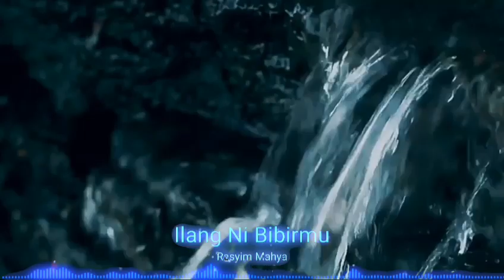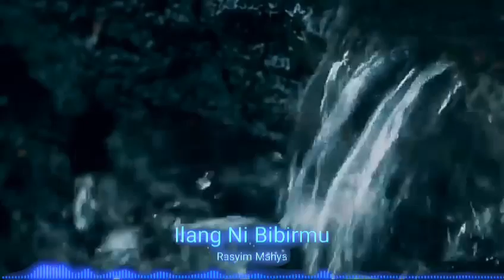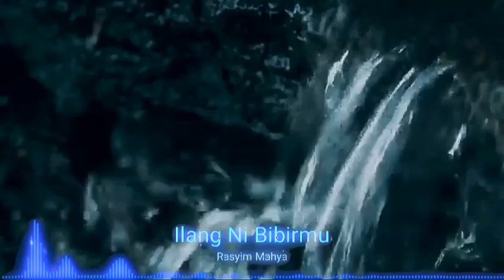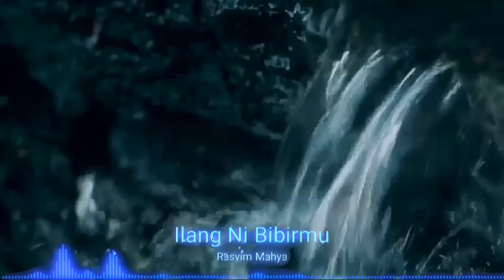LAGU GAYO DARWIN TENGAHNA - ILANG NI BIBIRMU - VOC. RASYIM MAHYA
Lagu Ilang Ni Bibirmu adalah lagu daerah yang berasal dari Provinsi Aceh. Lagu ini lebih tepatya berasal dari suku Gayo. Adapun lirik - lirik lagu ini dirangkai dalam bentuk prama sastra Gayo yg menggambarkan tentang seorang Pria sedang menjalin kasih dengan seseorang wanita dan Pria tersebut takut akan kehilangan kekasih yg  dicintainya.
    Lagu Ilang Ni Bibirmu ini diciptakan pada tahun 2001 dan lagu ini telah pernah di publikasikan melalui kaset vita pada tahun 2007 yang di populerkan oleh Rasyim Mahya.

Music dalam vidio ini :
Cipt.     : Darwin Tengahna
Vocal   : Rasyim Mahya
Album  : Marmas Entertainment II
Executive Produser
  Asril Mahya, Spd

   Untuk selanjutnya kita harapkan Channel ini bisa terus berkembang dan dapat melahirkan karya - karya terbaru dengan melibatkan seniman - seniman muda yg berbakat khususnya dari dataran tinggi Tanoh Gayo.